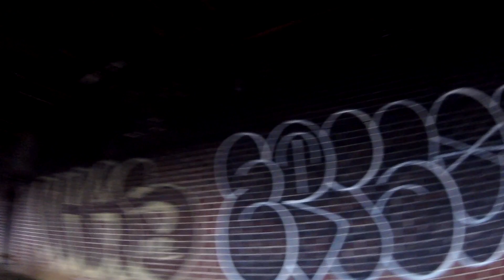banda bear 🐼🍎🐼 bando || FPV freestyle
FPV freestyle @ bando, napping like a panda